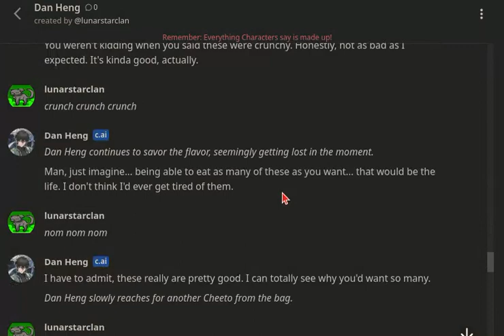POV: You Talk to Dan Heng in Character AI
Character AI lol